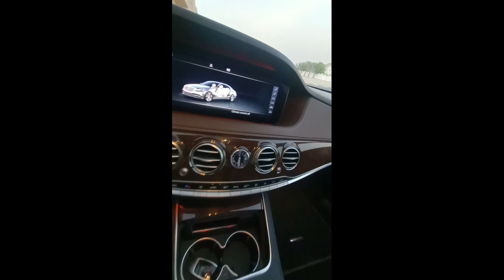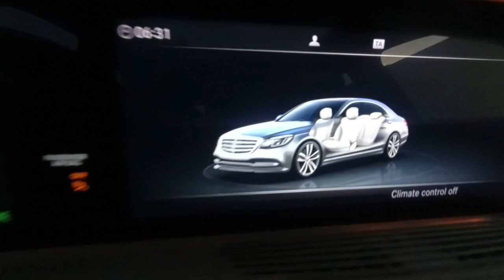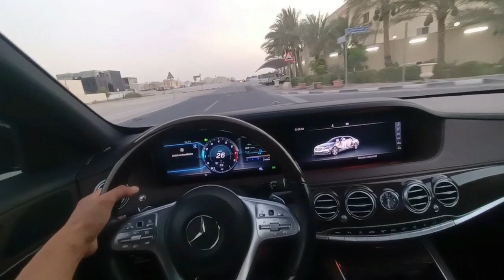MERCEDES BENZ S 450